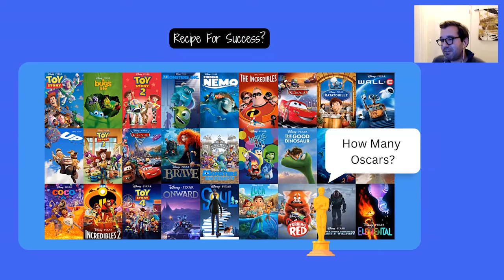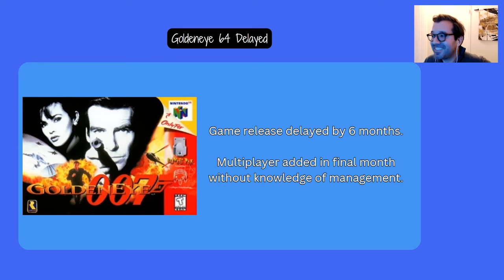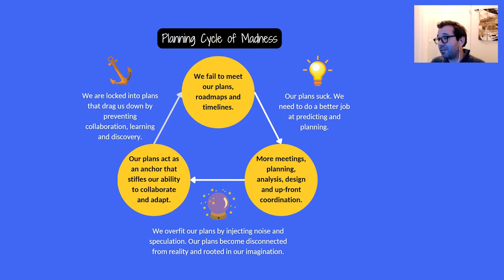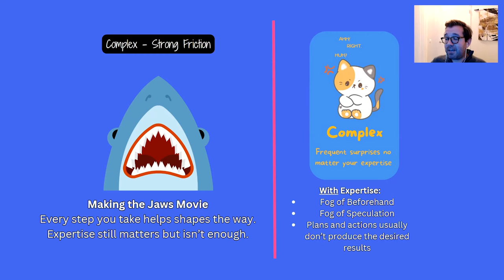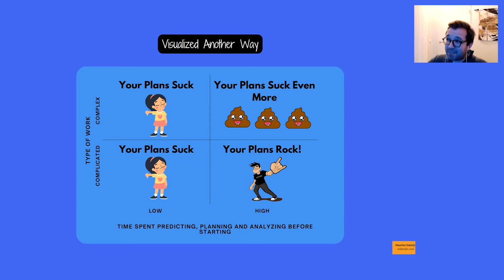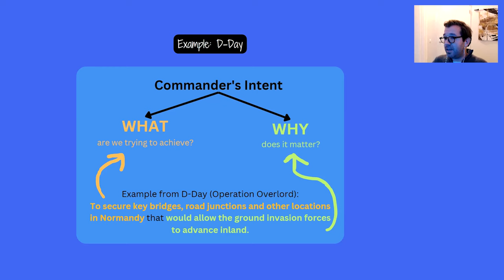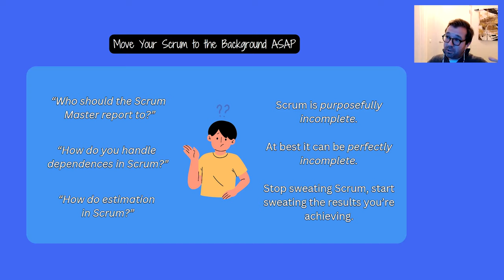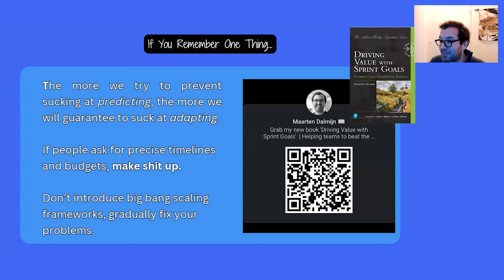Humble Planning w/ Maarten Dalmijn – 57. Hands-on Agile Meetup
I. ABSTRACT

SPEAKER: Maarten Dalmijn
YOUR HOST: Stefan Wolpers

In this fascinating talk, Maarten introduced the concept of humble planning and why it’s crucial for succeeding with an Agile way of working and building products of exceptional value. During his talk, he covered concepts like friction, the three gaps model of Bungay, intent, intent-based leadership, humble planning, sprint goals, the fog of beforehand, and the fog of speculation. It is a must-see for all agile practitioners!

III. MAARTEN DALMIJN

Maarten Dalmijn is a consultant, speaker, and trainer at Dalmijn Consulting. He is the author of the book Driving Value with Sprint Goals.

Maarten helps teams to beat the feature factory all over the world. Millions of practitioners have read his best-practice articles on Agile, Scrum, and Product Management. He specializes in helping companies build empowered teams to discover better ways of delivering value.

He has been working as a Product Leader. He’s focused on coaching teams to deliver the highest value for their customers. One of his hobbies is writing articles. He shares his ideas on Substack and loves learning from everyone.

II. CONNECT WITH MAARTEN DALMIJN